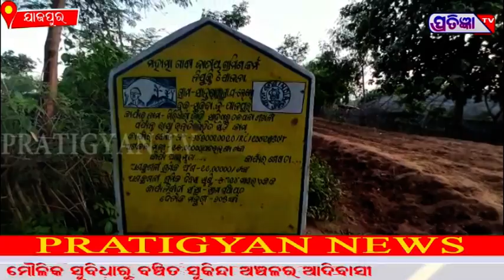ମୌଳିକ ସୁବିଧା ରୁ ବଞ୍ଚିତ ସୁକିନ୍ଦା ଅଞ୍ଚଳର ଆଦିବାସୀ !